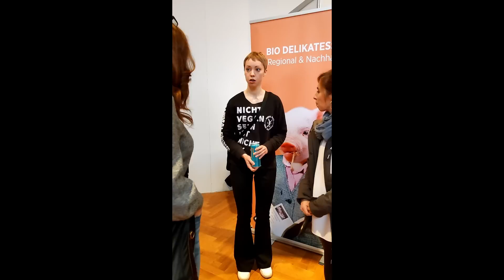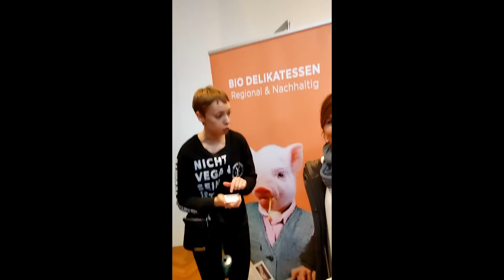GESCHMACK und GEWISSEN - Vegane Messe | Lebt VEGAN statt BRUTAL!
➡️ Wenn du diese Arbeit wertvoll findest, bitte unterstütze mich. Mit euren Spenden decke ich Zugkosten, Kosten für Aktivismus-Material, Visitenkarten oder Demo-Equipment:

❤️ Krypto (ETH) (danke!): 0xbb8936C7e1b5A58b18387A5fd8Aa5D1aac3c56a6

❗ Warum müssen wir vegan leben und für die Tiere kämpfen? Schau um das zu verstehen das kurze Video "WARUM VEGAN?"

➡️Die wichtigsten BÜCHER:
💥Ethik:

💥KURZINFO:

❗ Solange du nicht vegan bist, nutzt du Tiere als Objekte.

➡️ Hühner und Küken leiden und sterben für Eier. Kühe und Kälber leiden und sterben für Milch. Auch Vegetarier*innen nutzen Tiere als Objekte und sind für Tierqual und Tiermord verantwortlich

➡️ Wähle die vegane Lebensweise und setz dich aktiv ein für ein Ende des Holocausts der Tiere. Die Tiere brauchen deine Stimme.